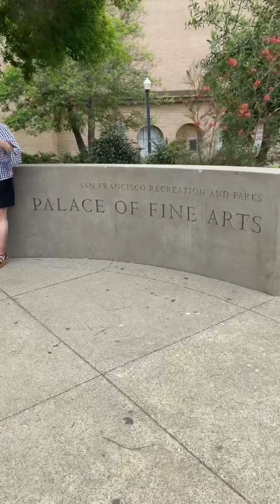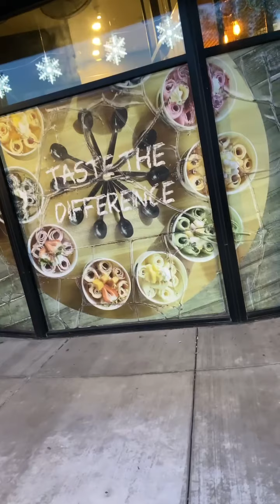Picnic day in San Francisco